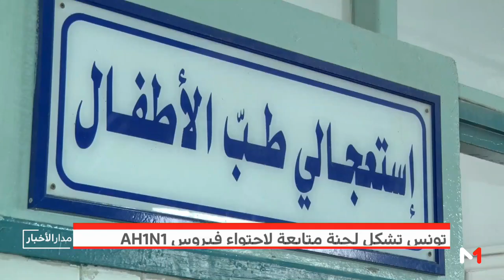تونس.. وزارة الصحة تشكل لجنة لاحتواء فيروس "A/H1N1"